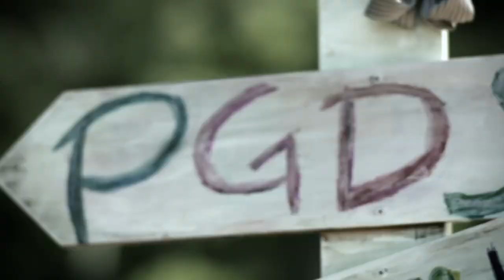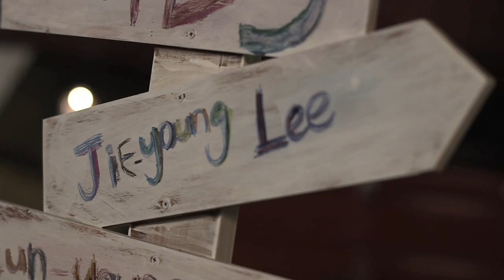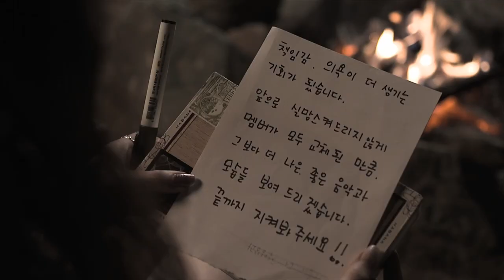[MV] Piggy Dolls(피기돌스) _ Butterflies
*English & Japanese subtitles are available. :D

Piggy Dolls got a lot of attention through their debut in 2011. After a year, they are back with new members.
Butterflies is done by the new composer Esna who made  "PREPIX - WHAT I SEE", "AS ONE- ONLY U", "MR.MR - MY EVERYTHING". Through this song, we can see a girl in love who confesses her feelings through the 'changed' her and talking about her feelings bravely. The honest lyrics and the groovy rhythm will help those who wants to confess their love.

2011年デビューして多くの話題を生んだピギードールズが1年ぶりに新しいメンバーで帰ってきた。
「Butterflies」は、「PREPIX - WHAT I SEE」、「エジュウォン - ONLY U （FEAT.トンへOFスーパージュニア）」 、「MR.MR （ミスターミスター）-MY EVERYTHING」などを作曲した新人作曲家Esnaの曲。恋に落ちた少女が少年に変わった自分の姿を堂々と告白する内容の歌で、気さくで率直な歌詞とグルーブのあるリズム、ノリのいいビートで告白を控えた人なら誰でも共感できる歌だ。

지난 2011년 데뷔해 많은 화제를 낳았던 피기돌스가 1년간의 긴 공백을 깨고 확 바뀐 새 멤버들로 재 정비해 돌아왔다.

Butterflies는 "PREPIX - WHAT I SEE", "애즈원 - ONLY U(FEAT.동해OF슈퍼주니어)", "MR.MR(미스터미스터) - MY EVERYTHING" 등을 작곡한 신예 작곡가 Esna의 곡으로 사랑에 빠진 소녀가 소년에게 달리진 사진의 모습을 당당하게 고백하는 내용의 노래로 솔직하고 털털한 가사와 그루브 있는 리듬에 신나는 비트를 통해 고백을 앞둔 사람들이라면 모두 공감할 수 있는 노래다.